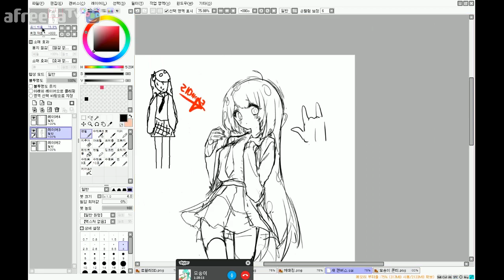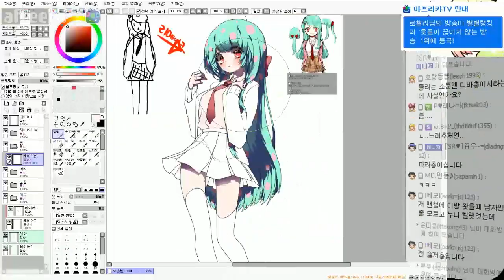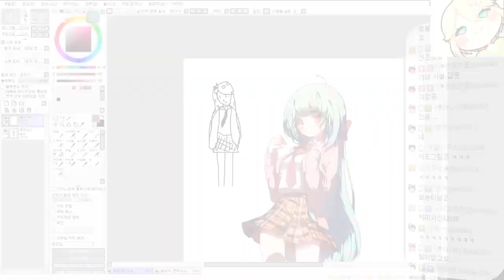[Speed painting] ✧✧BJ묘송이를 그려보았다✧ (๑•̀ㅁ•́๑)✧✧ (Saitool,사이툴)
방송에서 진행한 컨텐츠입니다! 매일밤 생방송은 오후 9시  아프리카TV에서 로첼리를 검색해주세요! 유튜브 구독 감사합니다 *''*

영상편집 해주신 묘송이님께 감사드립니다!